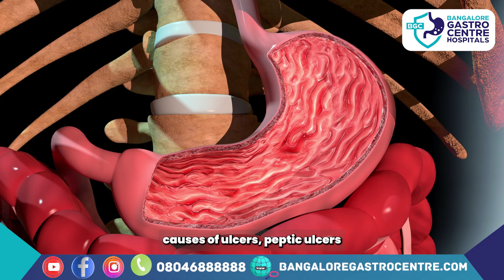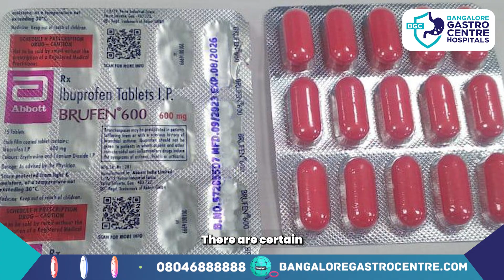Stomach Ulcer Endoscopy | Real Inside View of Gastric Ulcer Explained | Causes, Symptoms & Treatment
What You’ll See in This Video:
Ever wondered what a stomach ulcer actually looks like inside your body?
In this detailed real endoscopy video, we take you inside the human stomach to show you what a gastric ulcer (also known as a peptic ulcer) truly looks like through a medical-grade gastroscopy camera.

You’ll witness the real internal visuals of the stomach lining captured during an upper GI endoscopy, and understand how ulcers form, what they indicate, and how doctors identify them in real time.

🧬 What Is a Stomach Ulcer?

A stomach ulcer is a painful sore that develops on the lining of your stomach, small intestine, or esophagus. It occurs when the protective mucus layer of your digestive tract gets eroded by stomach acid.
Common causes include:

Helicobacter pylori (H. pylori) bacterial infection

Excessive use of NSAIDs like ibuprofen or aspirin

Stress, alcohol, and smoking

Irregular eating habits and spicy food

When untreated, ulcers can lead to bleeding, internal infections, and in rare cases, perforation of the stomach wall.

🧠 What This Endoscopy Reveals:

During this endoscopic examination, a flexible tube with a tiny camera (called an endoscope) is inserted into the stomach through the mouth.
This allows doctors to:

View the inner stomach walls in real time

Identify ulcers, inflammation, and bleeding

Assess the severity and stage of the ulcer

Take biopsy samples if needed for further testing

In this video, you’ll see a clear view of an active ulcer — notice the irregular red sore with white or yellowish edges on the mucosal surface. The surrounding area may appear inflamed or swollen, showing how the acid has eroded the lining.

💡 Educational Insights:

This video is meant for:

Medical students studying gastroenterology

Healthcare professionals wanting visual references

Patients diagnosed with ulcers who wish to understand the condition better

General viewers curious about human anatomy and internal medical procedures

You’ll also learn about:

How ulcers heal naturally or with treatment

Common medications used — proton pump inhibitors (PPIs), antibiotics for H. pylori, and antacids

Diet and lifestyle changes that promote faster healing

When to consult a gastroenterologist

⚕️ Symptoms of Stomach Ulcers

If you have one or more of the following symptoms, it’s important to get checked:

Burning or gnawing pain in the upper abdomen

Nausea or bloating after meals

Vomiting blood (in severe cases)

Dark, tarry stools

This video is relevant to viewers across India, USA, UK, Middle East, and South Asia, where gastric issues and ulcers are highly prevalent due to dietary patterns, stress, and bacterial infections.
We aim to spread awareness and educate the public about early detection and medical treatment of ulcers to prevent complications.

Do not attempt self-diagnosis or treatment based on this video. Always consult a qualified gastroenterologist or physician for accurate medical advice.